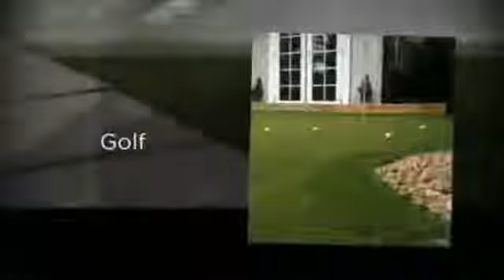Artificial Grass Supplier Envirolawn - Fake Grass UK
Artificial Grass Supplier Envirolawn, supplying all of the UK with British made fake grass top quality product top quality service.